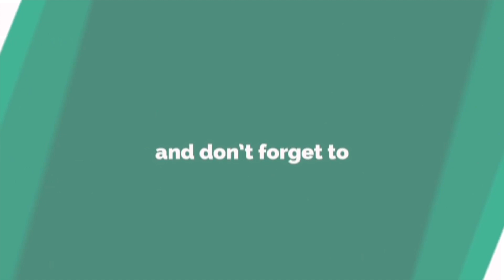LIFE OF LAW GATE 2.0 After (LOCKDOWN) IN Lovely Professional University | LPU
LIFE OF LAW GATE  International Friends in law gate
Lovely Professional University | moving mobile | LPU Punjab | Placement |Campus|College Review[2020]

lpu university campus // lpu university hostel rooms // lpu hostel rooms ac // lpu university classrooms // lpu // lpu university punjab // lpu university jalandhar punjab // lpu placements // lpu freshman induction 2020 // lpu song // lpu narendra modi // lpu aman dhattarwal // lpu online exam 2020 // lovely professional university admission block // lpu review // lpu telugu // lpu university campus in telugu // lpu university campus mba // lpu university campus agriculture // lpu mba fees  movingmobile

Hey friends  this is Satya
So this video is all about LPU (Lovely Professional University) each and every detail is mentioned.
FOOD &  DOCUMENTS
all WhatsUp guys, how are you? here is my new video released, which was special for me as I want to show the people how the train journey will be there in this lockdown.
For all the unanswered doubts regarding how to travel in train during this lockdown, As I was traveling from Vijayawada to Delhi  shot a video of my journey in it, shared my experience and suggestions in the video, please do subscribe the channel, stay safe, stay healthy

LIFE OF |LAW GATE| IN Lovely Professional University | LPU |